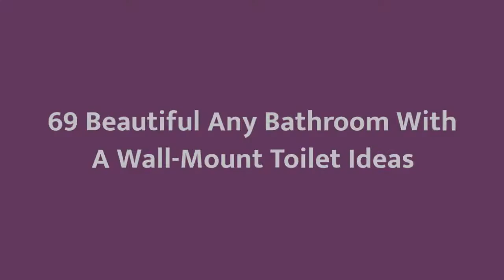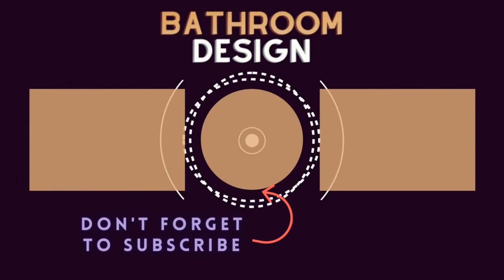75 Beautiful Any Bathroom With A Wall-Mount Toilet Design Ideas #229 🟡